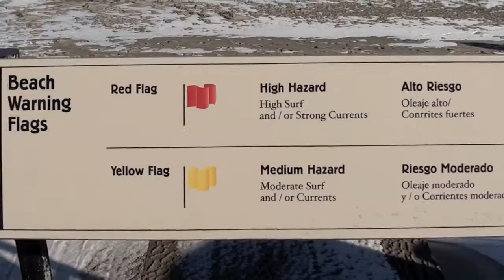Afroman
Afro man and The Super Secret Project at Wallys pub Hampton beach NH